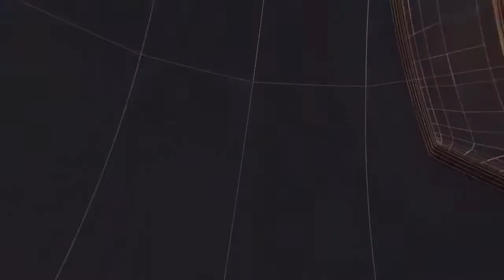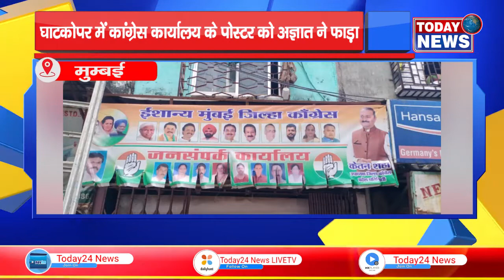घाटकोपर में कांग्रेस कार्यालय के पोस्टर को अज्ञात ने फाड़ा II TODAY24 NEWS CHANNEL 24x7 II